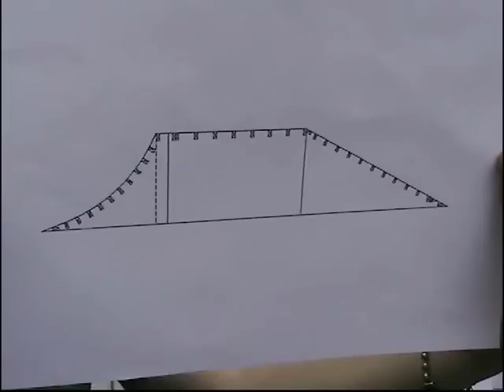FUNbox in 7 minutes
Costruzione di un FUN BOX in 7 minuti (circa) prima rampa.. piano.. discesa.. per avere anche voi una vostra mini in garage basta chiedere !